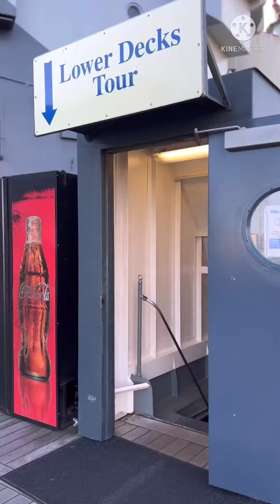USS North Carolina Battleship Memorial, December 28, 2021